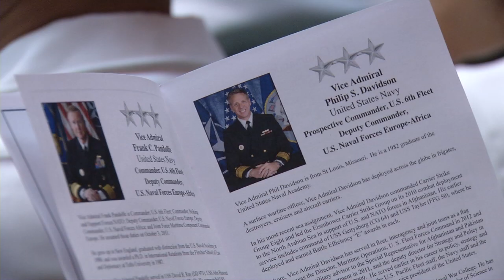131011 NAP C6F Change of Command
Vice Admiral Frank Pandolfe was relieved by Vice Admiral Phil Davidson as Commander, U.S. Sixth Fleet during a change of command ceremony at Naval Support Activity Naples. Admiral Bruce Clingan, Commander, U.S. Naval Forces Europe-Africa, was the keynote speaker during the ceremony